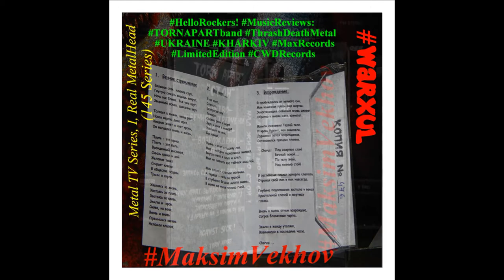Music Reviews: Warxul present T.O.R.N.A.P.A.R.T.- Стон PART 2, Metal TV, I, Real MetalHead (145 S)